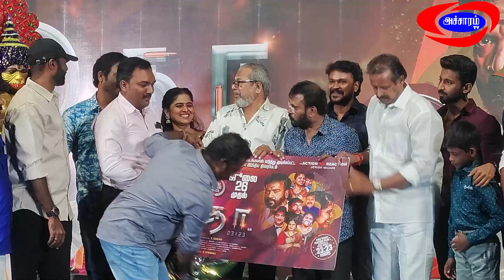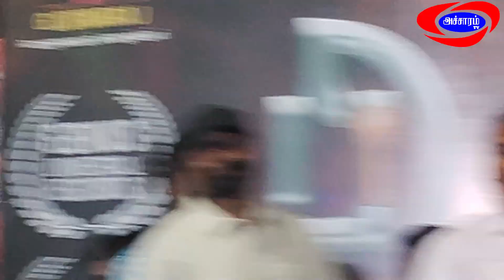புதிய தயாரிப்பாளர்கள் வியாபார விஷயங்கள் தெரிந்து வரவேண்டும்Cable Shankar|Pitha PressMeet|Accharam TV